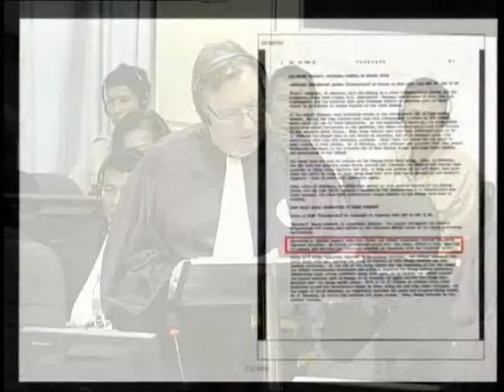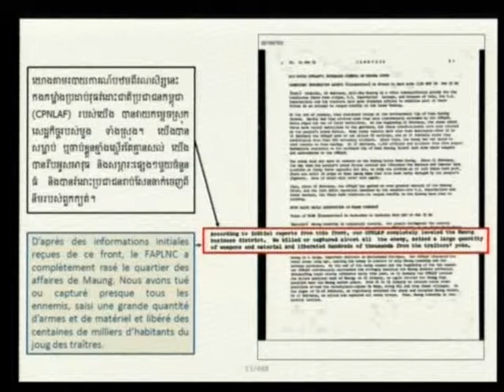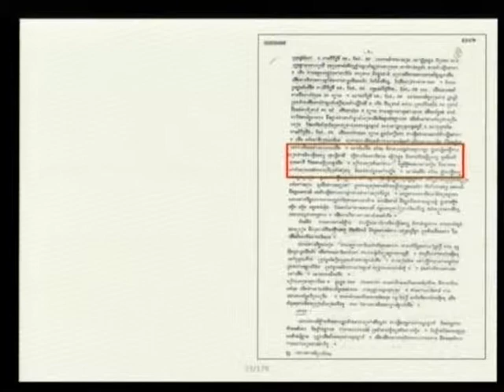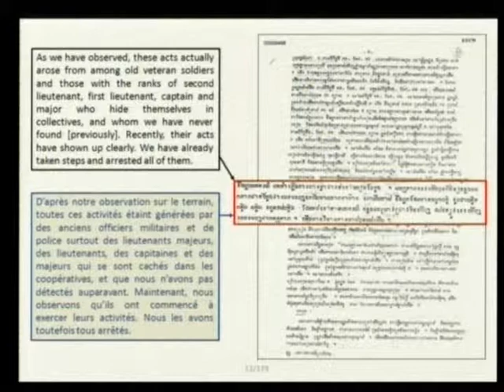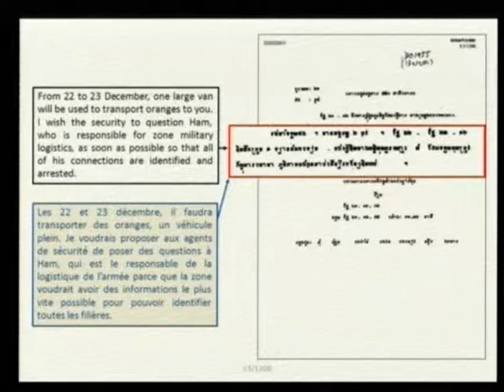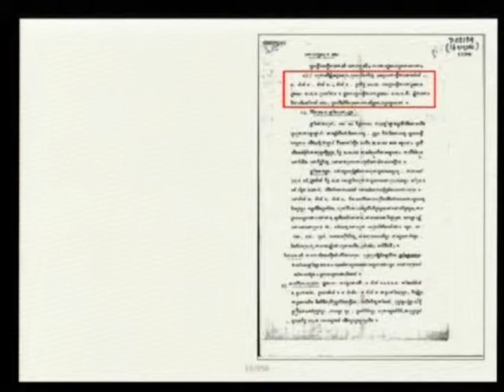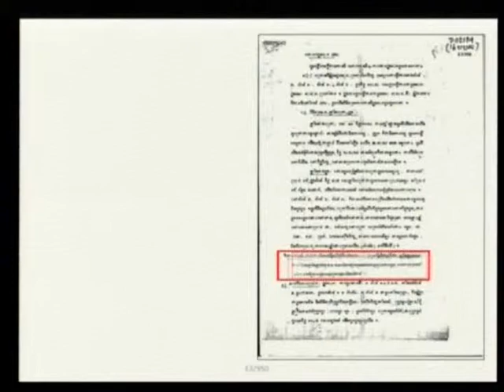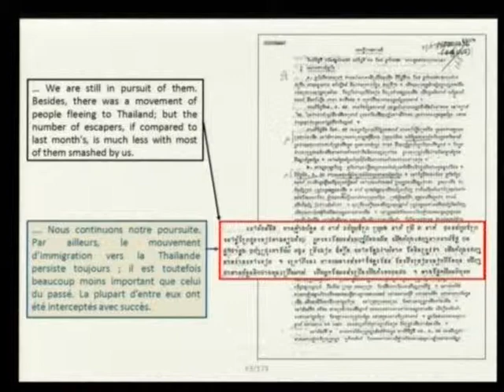E1 236R 2013 10 30 S3 FL KH Pub